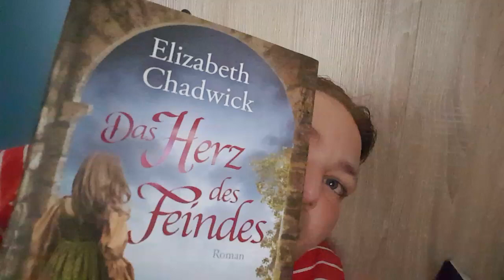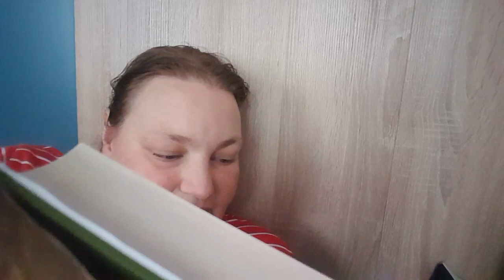Lesestunde zum Sonntag *Elizabeth Chadwick - Das Herz des Feindes